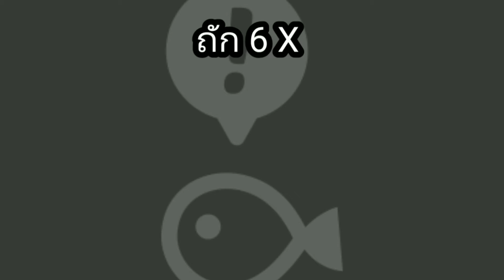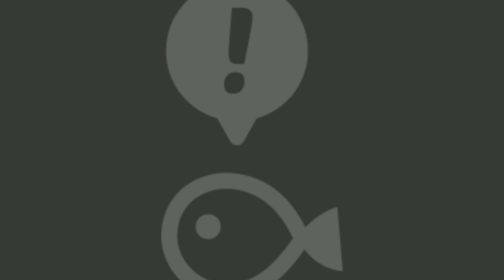How to crochet pattern| face|mask|English pattern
Nanja Crochet

English pattern Crochet
free pattern crochet